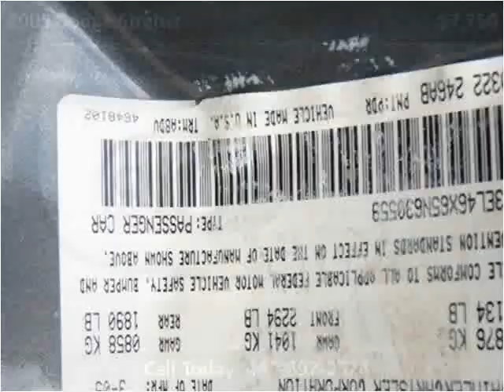2005 Dodge Stratus available from North Coast Auto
This 2005 Dodge Stratus is available from North Coast Auto.